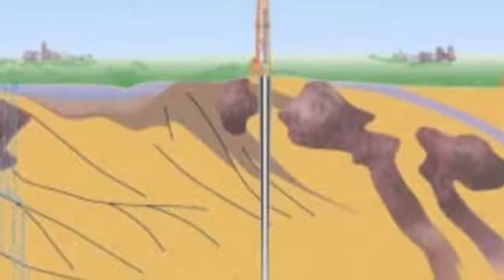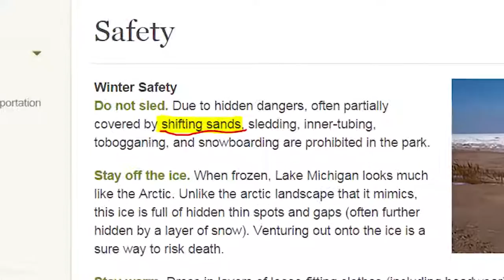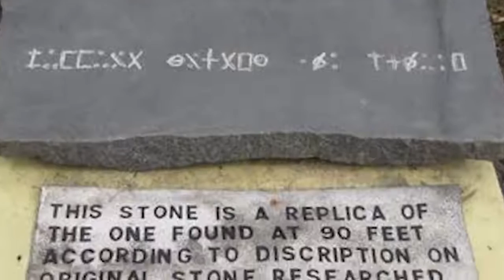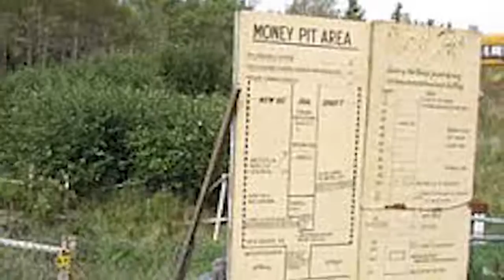Top 10 STRANGEST Holes on Earth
Top 10 holes including the biggest, deepest, scariest, most mysterious, and strangest.

Number 10. The Darvaze Gas Crater. In Turkmenistan is the burning, stinking, sulphurous crater known as the Gate to Hell. In 1971 Soviet engineers were drilling the area known to hold one of the largest deposits of natural gas. Number 9. The Well Of Chand Baori. Legend has it that this 13 story water well was carved out of the rock by spirits in a single night, and dedicated to the Hindu goddess of happiness. There are 3500 perfectly symmetrical steps leading to the bottom, which is about 10 degrees cooler than at the surface. Number 8. The KTB Superdeep Borehole. Starting in 1982, the German Ministry of Research began a scientific exploration drilling program, deep into the earth's crust, that would last more than 12 years and cost more than a third of a billion dollars, their most expensive geo-science project ever. Number 7. The Guatamala City Sinkhole. In 2010, a massive hole suddenly opened up in the middle of the city and swallowed a three story factory house, along with fifteen people inside. The cause was attributed to Tropical Storm Agatha, which impacted Guatamala just three days after the eruption of Volcano Pacaya. Number 6. Siberian Craters. Yet another new geological phenomenon was discovered in 2014 when a reindeer herder discovered a two hundred foot crater in a remote area known as The End Of The World. Number 5. Indiana Dunes National Park. An amazing new geological phenomenon was only discovered in the last few years, when shifting sands have suddenly opened up massive sinkholes beneath travelers' feet. Number 4. Monticello Dam Hole - This Majestic spillhole, also known as the "glory hole" is part of the Monticello Dam in Napa County, California. This hole is the largest spillhole in the world and leads down a 304 foot or 93 m tall hole which drains out out of the bottom of the dam. Number 3. Devil's Sinkhole. This Texan National Natural Landmark is an enormous vertical cavern 50 feet wide and 350 feet deep. Historically it's been used as a place of shelter by early American settlers and countless generations of Native Americans. Number 2. Derinkuyu. In central Turkey, a man was renovating his traditional home when he discovered a hidden room with a covered hole in the wall. Investigation revealed that the opening led into a massive man-made cave system that had been carved out of the rock over three thousand years ago, to form an underground city. Number 1. The Oak Island Money Pit. In 1795 witnesses thought they saw pirates burying treasure on a small coastal island in Nova Scotia. So they started digging, and digging... and digging... to over 130 feet deep, with tantalizing clues revealed every ten feet or so, some promising a treasure worth hundreds of millions or perhaps much much more.